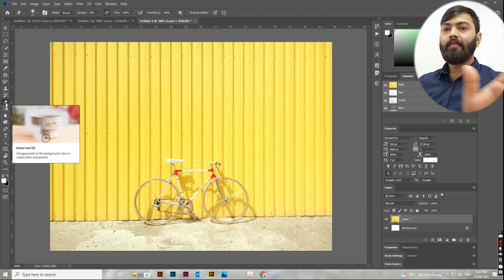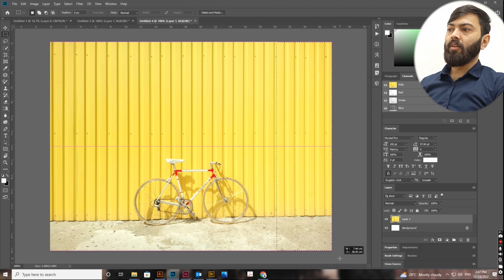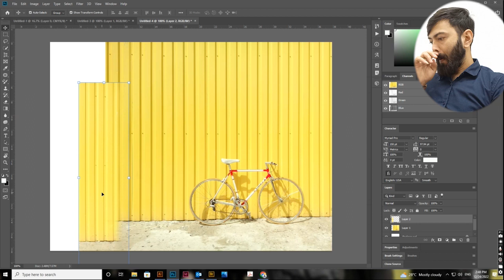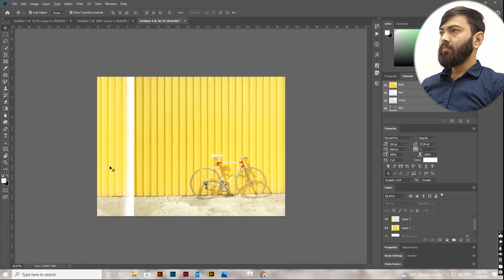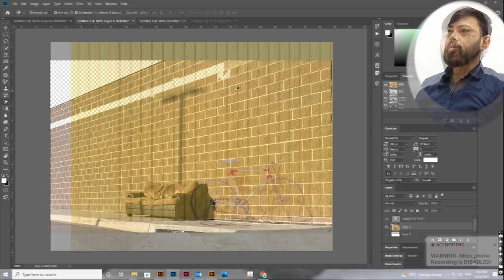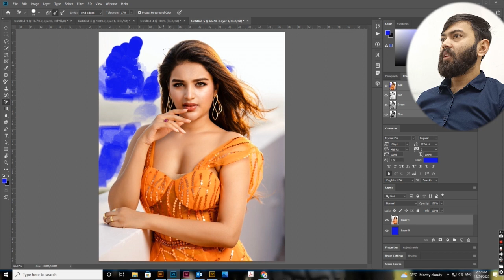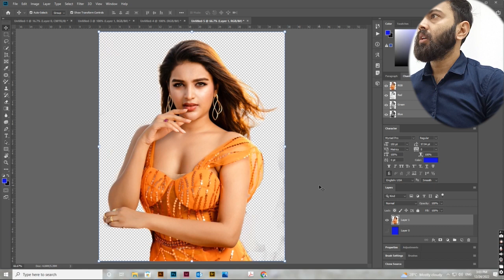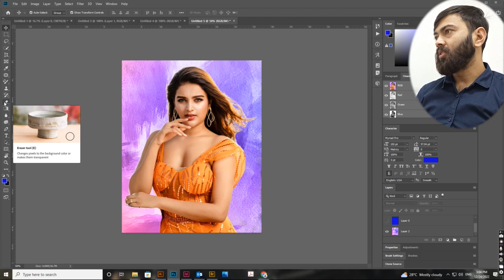Erase tool Adobe photoshop for basic Class - 16 Nepali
Hi guys this class i am gone teach you about Erase tool Adobe photoshop for basic Nepali class no. 16